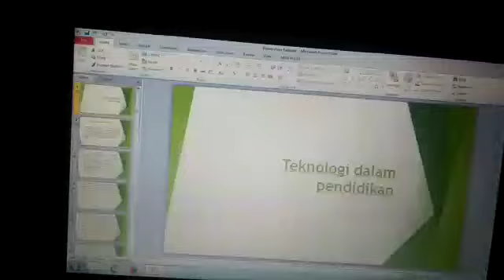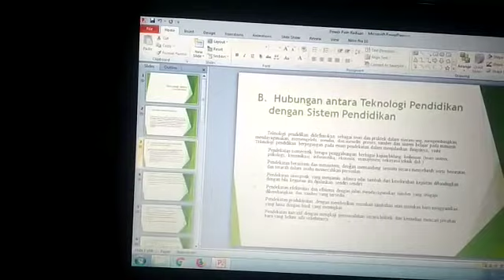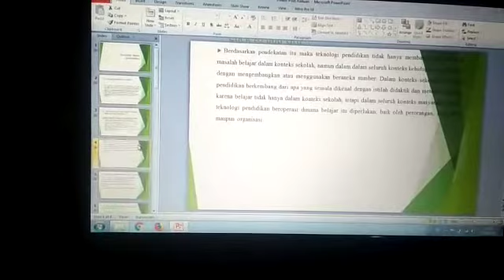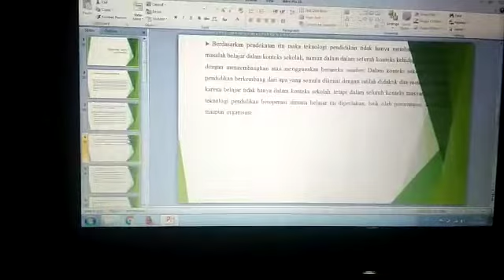Persentasi Mahasiswa an raduan MK teknologi pendidikan